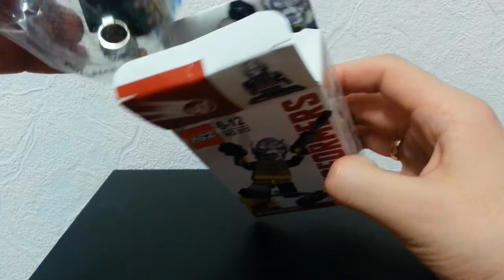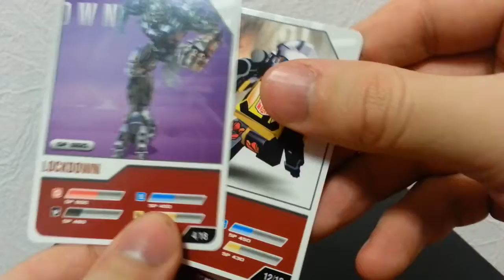Трансформер Дрифт ЛЕГО Transformers Drift LEGO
Открываем Трансформер Дрифт (конструктор-фигурка, не ЛЕГО): автобот Дрифт с игрушечным оружием, на подставке!

Open Transformers Drift
 (figure-construction, not LEGO): autobot Drift with a toy weapons on a stand!